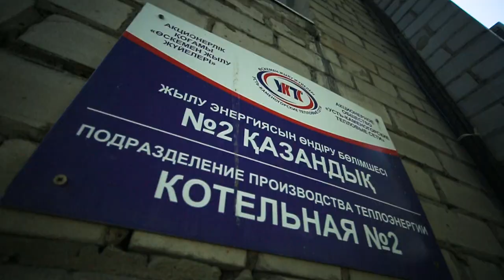Жақсылық Омар - Өскемен болашағы туралы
Өскемен - серпінді дамып келе жатқан қала.

Жаңа тұрғын аудандарының құрылысы соңғы жылдары тұрақты жүргізіліп келеді. Бұл құрылыстар кейбір адамдарға біраз ретсіз болып көрінуі мүмкін, бірақ олай емес.

Мен осы бейнежазбада қала аумағының бірыңғай өсу тұжырымдамасы жайлы айтып бергім келеді. Қаладағы өзгерістер мен оның қандай кезеңдермен дамитыны және осыған байланысты алға қойылған міндеттер жайлы әр тұрғынның біліп жүргені маңызды деген ойдамын.